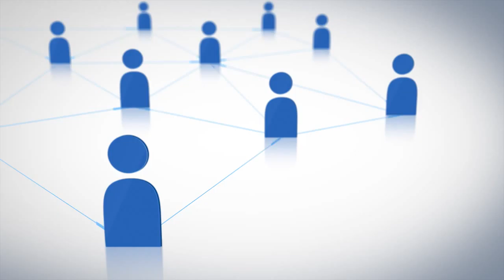Video Production Company, Florida, Videographer, Videography, Palm Beach, Ft Lauderdale, Miami, Boca